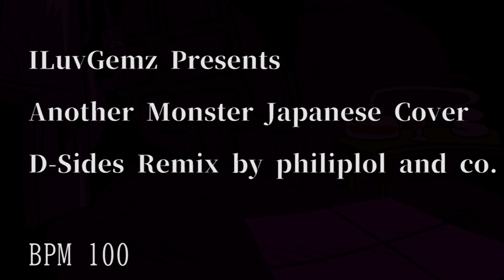【Friday Night Funkin D-Sides】 D-sides Monster (Japanese/JPN/日本語 Version)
Heard the new Monster remix by the D-sides gang and it SLAP HARD. I want you guys to give love to the team as they deserve it.

Unlike my original covers, where both English and Japanese vocals are shown, this one had BF vocals overlapping, so I had to recreate the BF vocals from scratch. The mixing is quite hard since the new voice kinda clipped so that's that.

Song Information:

Song: Monster (D-sides Remix)
Original Artist: philiplol
Cover Vocals: NEUTRINO Nakumo (Edited)
Japanese logo drawn by me, original by philiplol.